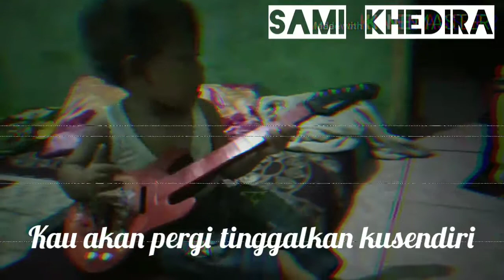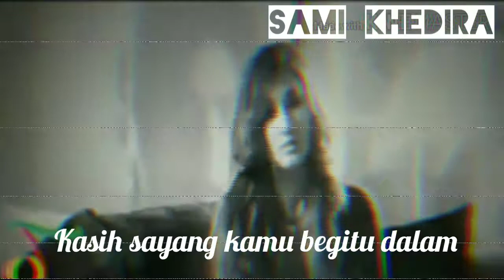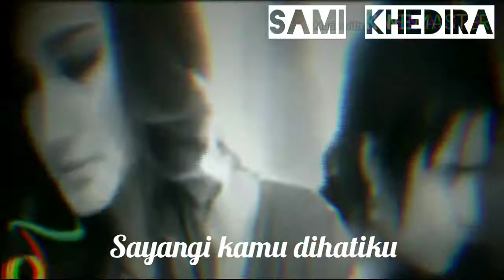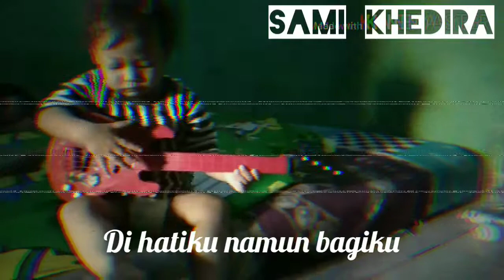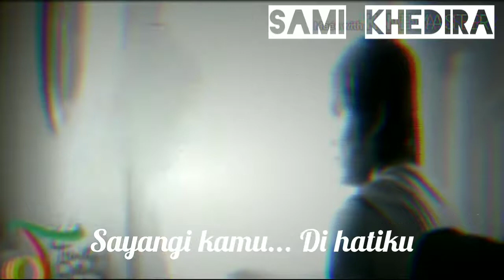Sami Khedira featuring st 12 : saat terakhirku